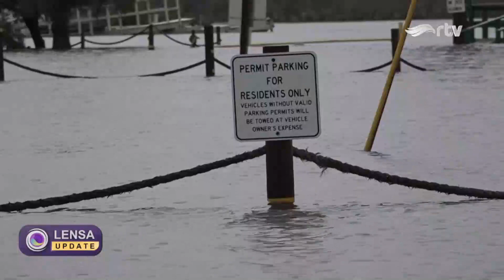DITERJANG BADAI, PULUHAN RUMAH TERENDAM BANJIR - LENSA INDONESIA UPDATE RTV